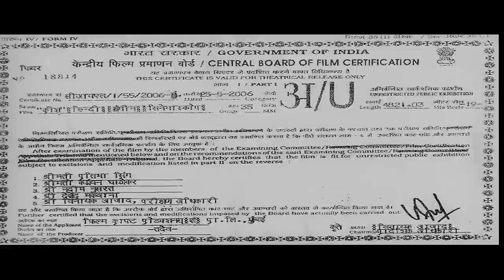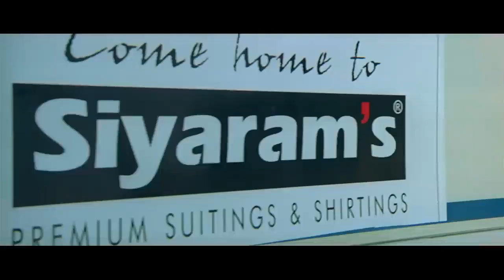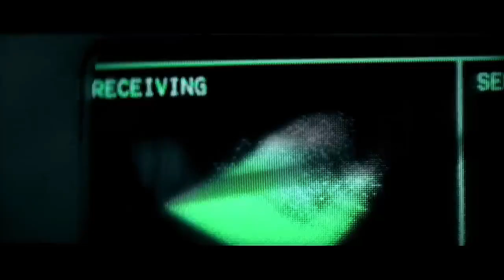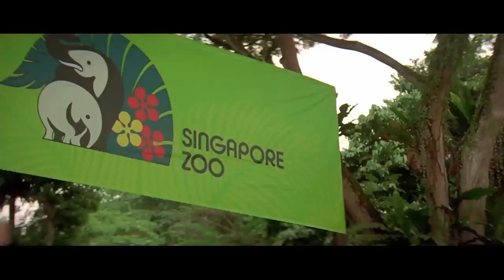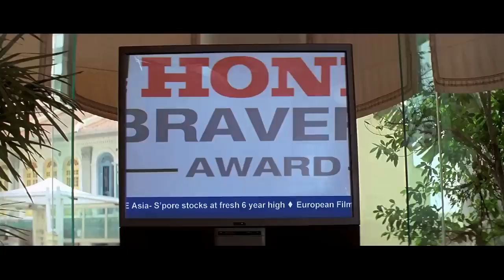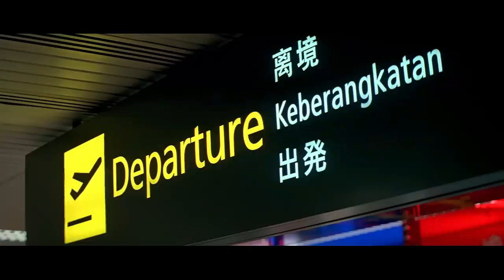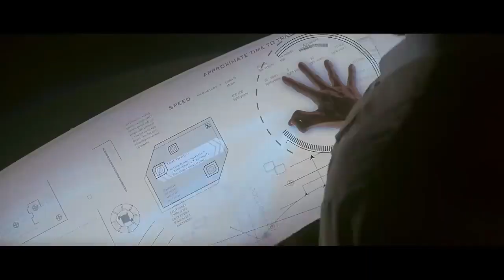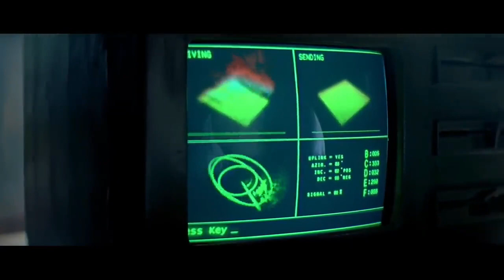KRRISH (2006) FULL MOVIE IN HD | NEW BOLLYWOOD MOVIE | HRITIK ROSHAN, PRIYANKA CHOPRA & RALPAL YADAV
Our channel is about {NEW BOLLYWOOD MOVIES}.

Your Queries;-
krrish 2006
krish 2006 hindi full movie 4k
krrish ( कृष ) 2006 full movie in 4k
krrish 3 movie 2013
krrish 3 hd trailer 2013
hrthik roshan new 2020 movies
krrish 3 2013 full hindi movie
krrish 3 official trailer 2013
krrish 3 trailer hd official 2013
krrish 4 new hindi movie2023 4k hd || hrithik rosh
krrish
krrish full movie
krrish hindi full movie
krrish movie